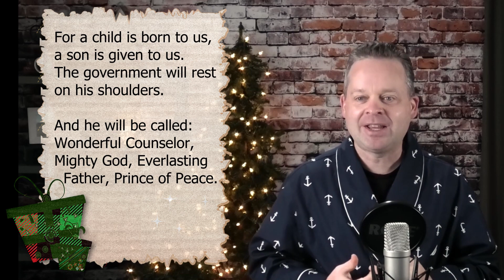WEDNESDAY, Nov 25: An Identity Like No Other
Breakfast @ Tracy's Devotional